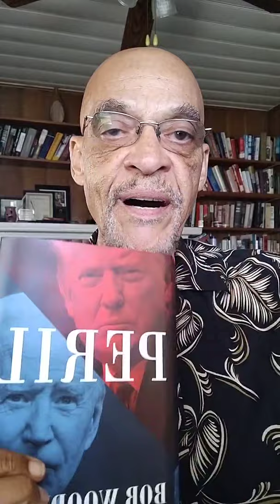Political Analyst Earl Ofari Hutchinson on the Book Peril--Smoking Gun Trump Capitol Insurrection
Political analyst Earl Ofari Hutchinson discusses Bob Woodward and Robert Costa's new book Peril that exposes the rampant Trump January 6 Capitol insurrection lawbreaking